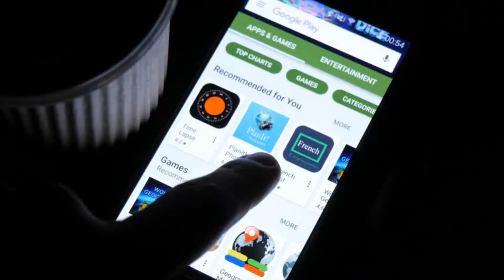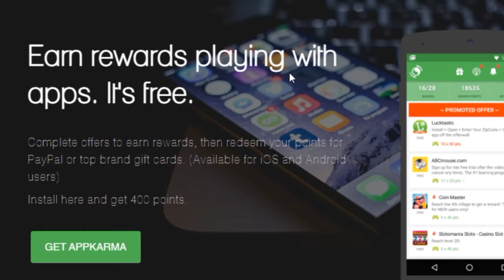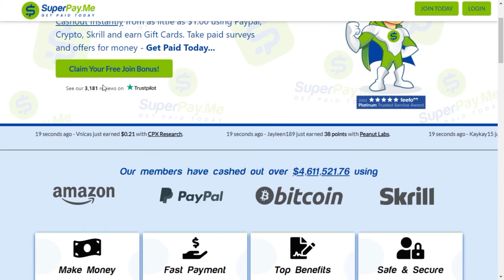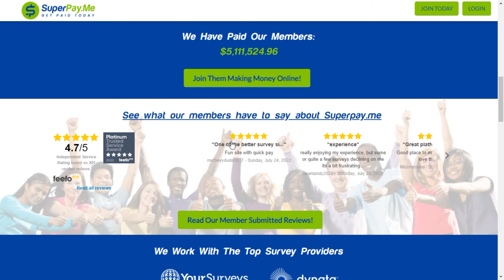Earn $97 PER HOUR FOR FREE By Just Registering To 3 APPS!! (Make Money Online)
FREE • Best Free Make Money Online Methods:

(Earn $500 FROM AMAZON KINDLE)
(Get Paid $50.000+ Using Youtube Shorts)
($25 Per YouTube Video You Watch!)

Any earnings or income representations are aspirational statements only of your earning potential. There is no guarantee that you’ll receive the same results or any results at all for that matter. Your results will depend entirely on your work ethic, experience, etc… As always there is risk with any business. I am not a financial advisor and nothing in this video should be considered legal advice. You should do your own due diligence and research.